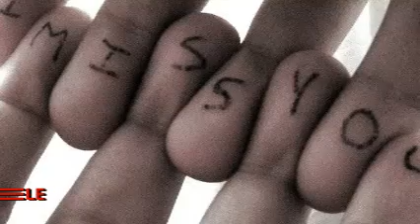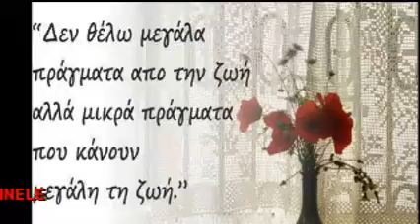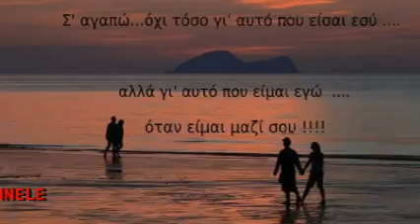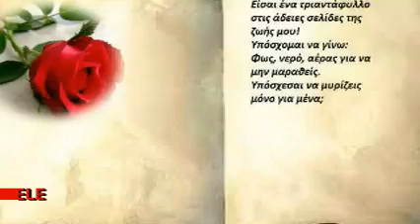ΣΤΟ ΣΩΜΑ ΣΟΥ ΝΑ ΚΑΤΟΙΚΩ- Σ ΜΑΡΓΙΟΛΑ& Γ.ΝΤΑΛΑΡΑΣ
Στο σώμα σου να κατοικώ

Μουσική:   Μιχάλης Κουμπιός
1. Γιώργος Νταλάρας
2. Σαββέρια Μαργιολά

Στο σώμα σου να κατοικώ και τίποτ’ άλλο!
Να σταματήσω να φοβάμαι, ν’ αμφιβάλλω.
Σ’ αυτό το σώμα το γυμνό, που ‘ναι σαν χιόνι
και το κρατώ και το φιλώ και όλο λιώνει.

Τι έρωτας αβάσταχτος, τρελός
γεμάτος από λάμψεις και ταξίδια!
Στα χέρια σου έχω γίνει σαν πηλός.
Ποτέ, καμιά στιγμή, δεν είναι ίδια!

Στο σώμα αυτό το μαγικό και το μεγάλο.
Μες στα ρυάκια του να ζω και ν’ ανασαίνω
τη σκοτωμένη μου καρδιά για ν’ ανασταίνω.